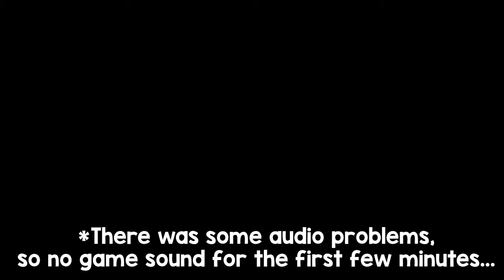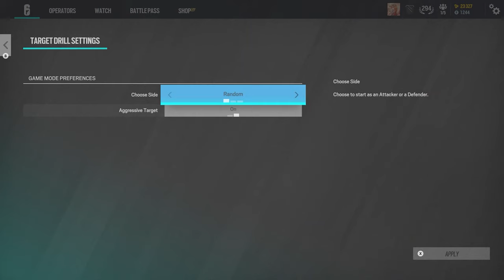FIRST IMPRESSIONS OF THE NEW SEASON! - Rainbow Six Siege Deep Freeze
After a week day, the new season is finally here!

Timestamps:
0:00 - Intro
0:48 - First Look
1:20 - Tubarão
1:58 - Battle Pass
4:04 - Reputation System
4:38 - Ranked Rewards
6:12 - Target Drill
7:51 - Alpha/Bravo Packs
9:09 - Outro